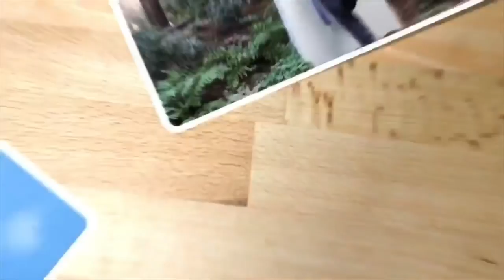IENCLI BY SOFIANE X 93 EMPIRE - FRENCH RAP REACTION PART 7 SERIES 2 (WHAT IS LIFE)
Today we celebrate ANOTHER 93 EMPIRE song and blast it to the most! You guys have been absolutely phenomenal with the recommendations! Keep it up because these videos aren’t going away! There is a minor mistake in the video where I said to click for yesterdays video, it’s actually at the end!! ENJOY THE VIDEO!

ALSO: Check our these pages for amazing content!

Remember the best way to spend your day is with That Guy Gabe